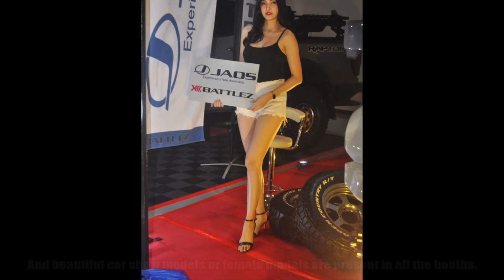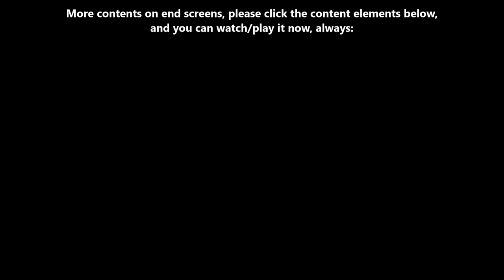Trailer Event | 31st Trans Sport Show 2023 | SMX Convention Center Manila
The best show cars 🚗, trucks 🚚, SUVs 🚙, and bikes 🏍, interesting automotive products and accessories, beautiful car show girls, and more. This year. The 31st Edition of Trans Sport Show 2023 (TSS 2023) co-presented by @Motul Philippines at the SMX Convention Center Manila Mall of Asia Complex in Pasay City, Philippines, on May 18 - 21, 2023, from 10:00am - 8:00pm for 4-day event. Follow the event features on the list below 👇. How much is the costs 💲 for the ticket price of 31st Trans Sport Show 2023? Please help me to respond more by income new/returning viewers/subscribers/people to see my own content that I posted/uploaded/scheduled on the home page/feeds/search results about to reach 100 - 1,000 viewers and 5 - 100 likes 👍 every hour and to grow my channel. Thank you 🙏🙂 and enjoy the viewing 📺.

Highlights:
✅ Show Cars
✅ Products & Accessories
✅ Car Show Models

More contents 📼🎞 on end screens, please click the content links/elements below 👇 and you can watch/play ▶📺 it right now, always:

31st Trans Sport Show 2023 | SMX Convention Center Manila
👉 youtu.be/EgsmRQefZtI

30th Trans Sport Show 2022 | SMX Convention Center Manila
👉 youtu.be/ZYbPO8iEmuc

14th Manila Auto Salon & 27th Sport Truck Show 2022 | SMX Manila
👉 youtu.be/CYziGvqAXH4

Bumper to Bumper Quezon City Car Show 2023 | Vertis North | Philippines
👉 youtu.be/PPNPm7xOLLs

Bumper to Bumper XVIII Manila Car Show 2022 | CCP Open Grounds
👉 youtu.be/_6QOiveJU_o

Bumper to Bumper XVII Manila Car Show 2022 | MOA Concert Grounds
👉 youtu.be/A-AkUzlAC2I

Manila International Auto Show 2023 | MIAS 2023
👉 youtu.be/Vc4YE_-NB-w

Manila International Auto Show 2023 Subaru's Russ Swift Car Stunt Show | MIAS 2023
👉 youtu.be/WnVXG4mExeU

Hot Wheels & Matchbox Hunting at Manila International Auto Show 2023 | MIAS 2023
👉 youtu.be/F1pN439OOis

More Super-cars in BGC Street Car Show PH | Car & Art Festival & 4th Sports Cars For A Cause 2023
👉 youtu.be/rB2eMOq21SQ

Super-cars in AutoCamp RDY Premium & Ton Cars Philippines 2022
👉 youtu.be/egq3rVUVdsI

Photo credit for thumbnail on Facebook:
Trans Sport Show

Created & edited by:
Microsoft Paint

Photo taken:
30th Trans Sport Show 2022

Pavement Sunset - RKVC